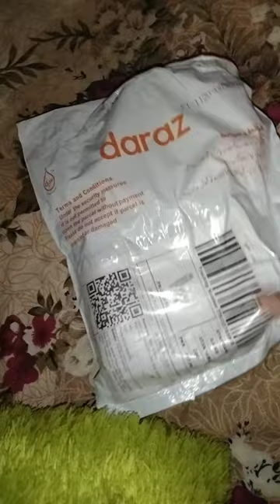Unboxing Of Cat Bowl & Bow Tie || Unboxing Video || Mr Pakistani Hacker || January 2022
Credit By:
Music / Nasheed In This Video Provided By { Halal Rhythms}